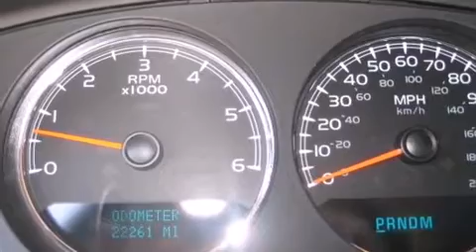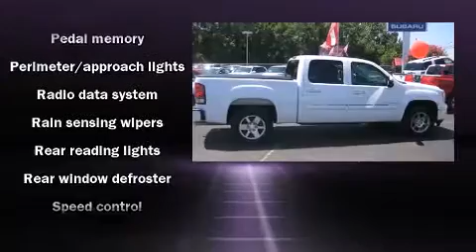2008 GMC Sierra 1500 Denali in Greenville, NC 27834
Greenville Toyota

The 2008 GMC Sierra 1500. With fewer than 25,000 miles on the odometer, this vehicle proves competitive in its price class based on its condition and value. It features all-wheel drive versatility, an automatic transmission, and a powerful 8 cylinder engine. Top features include leather upholstery, heated seats, air conditioning, turn signal indicator mirrors, reverse sensing system, power windows, adjustable pedals, and remote keyless entry. You and your passengers will enjoy the stereo system, which includes a CD player with MP3 capability, rear mounted audio controls, steering wheel mounted audio controls, and 7 speakers, providing excellent sound throughout the cabin. Safety equipment has been integrated throughout, including: dual front impact airbags with occupant sensing airbag, head curtain airbags, traction control, a security system, and 4 wheel disc brakes with ABS. You'll never lose visibility with rain sensing wipers, which activate automatically when the drops start to fall. A Carfax history report provides you peace of mind by detailing information related to past owners and service records. We'd love to show you this vehicle in person.